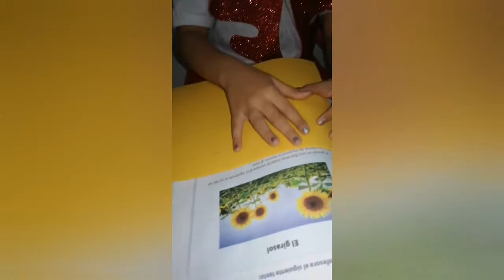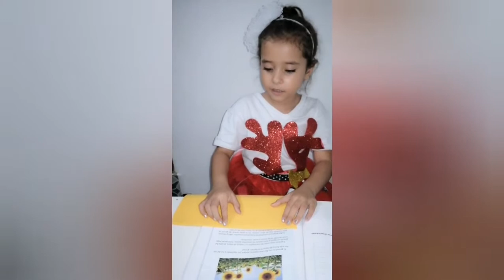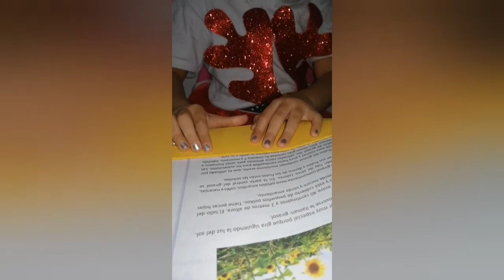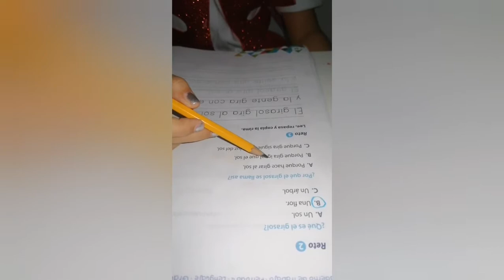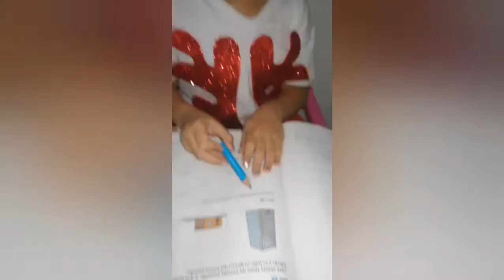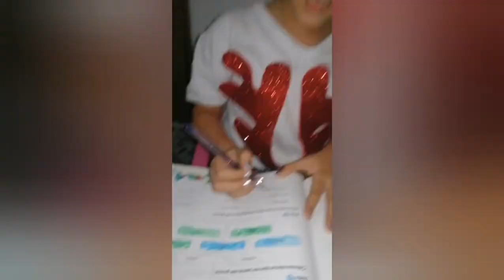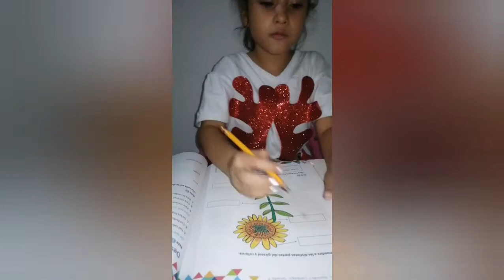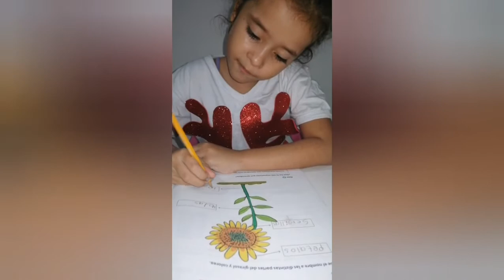El girasol.... Con Nora Arias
La familia lo es todo